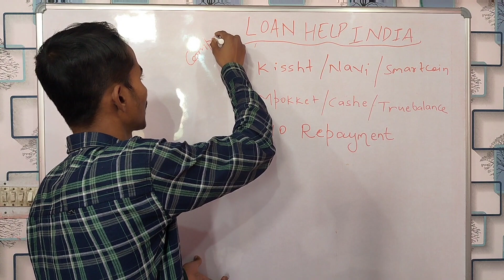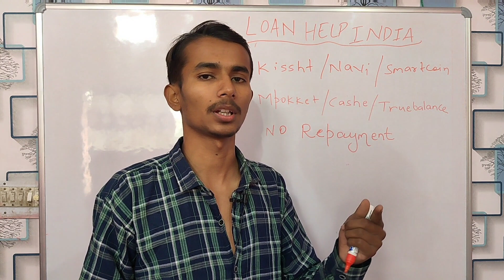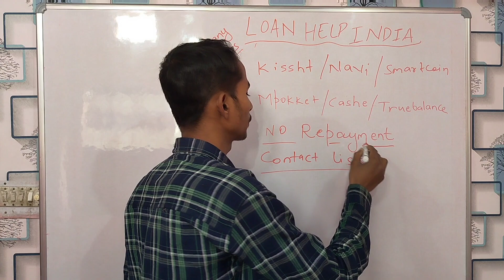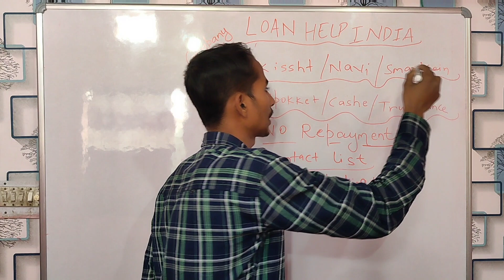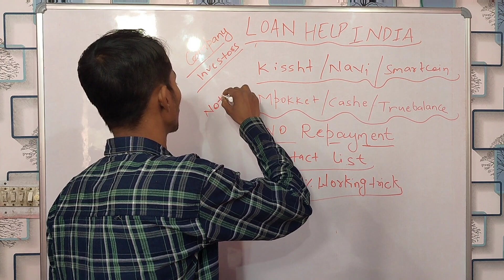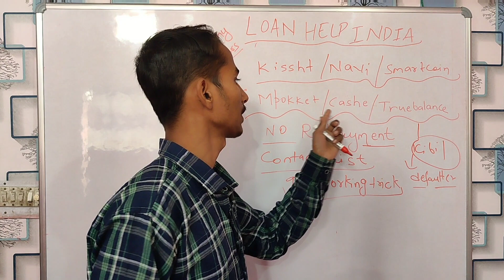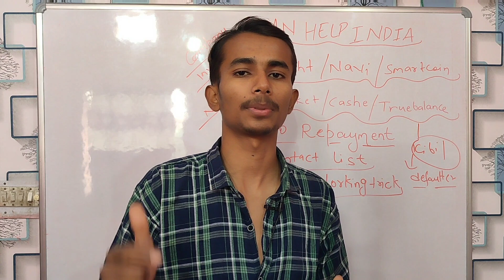🔥 RBI NEW GUIDELINES | Nbfc loan app repayment nhi kiya to kya hoga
dhani
 freedomcard
 kreditbee
 stashfin
liquiloan
 zestmoney
 navi
 nera
cashbuddy
 smartcoin, mobikwik, mobipocket, mpocket, branch loan, dhani ka repayment nahi kiya to, kya hoga agar loan ka repayment nahi kiya to, kya mujhe jail hogi loan repayment nahi kiya to, kya mere upar case hoga loan ka repayment nahi kiya to, dont repay loan amount, aapka dost amit